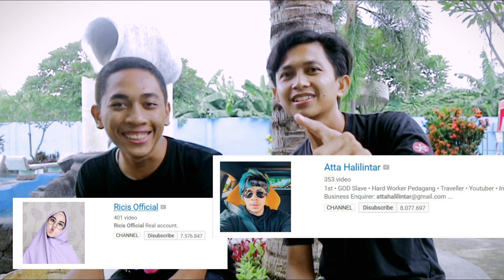SPESIAL QNA 600K SUBSCRIBERS